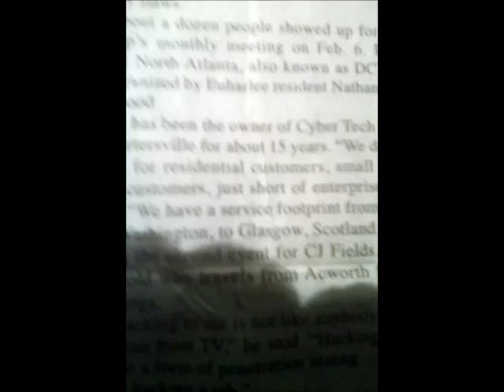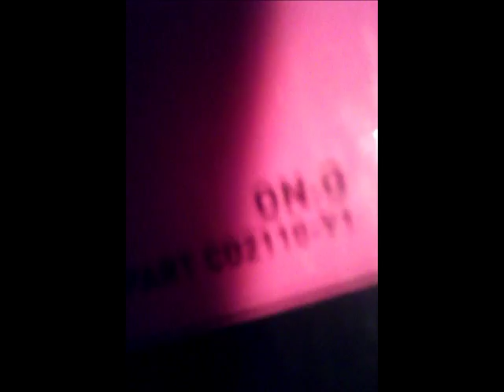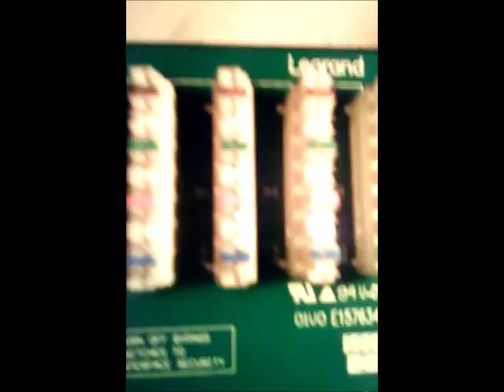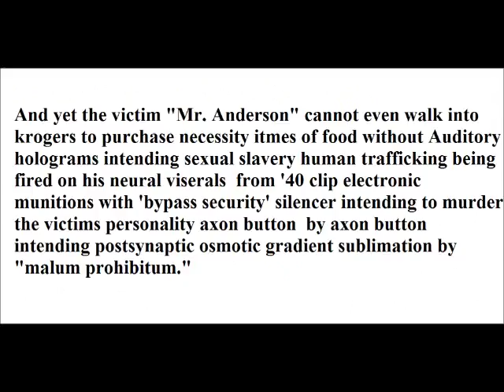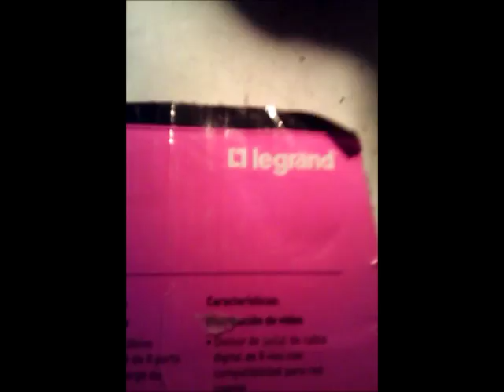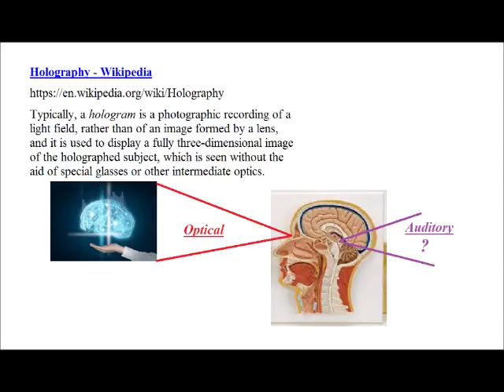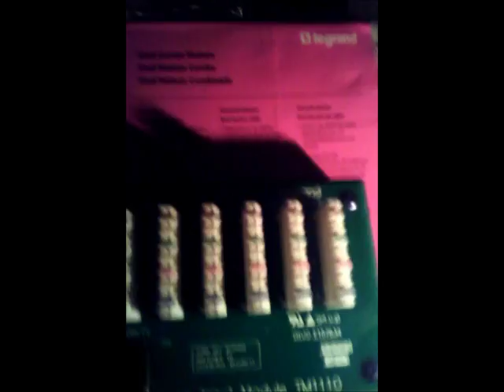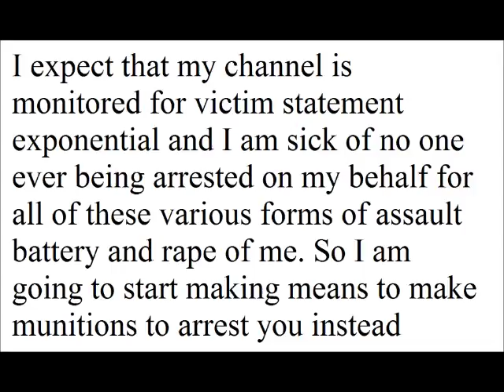Emergency warning: Part 21: Don't shot, just burn the whole place down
Take special note that of all my videos this is the only victims statement where I got the mass distributed electronics patch bay module. And this is the only victims statement where in the video victim statement did not immediately process for viewing as if the internet companies put in a filter that if any one actually put together Legrand and Matrix .etc. then they would know it was either the victim and try and tamper with his mind even more by tampering with the vide processing

Calumny the criminal state Part 18: Now Raping Adults that were Child re NRA ped  of ile